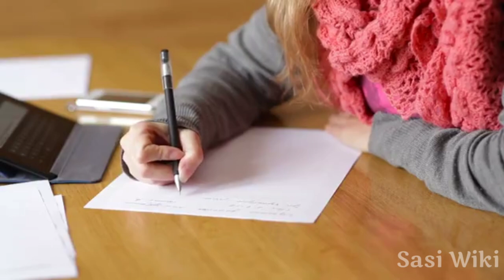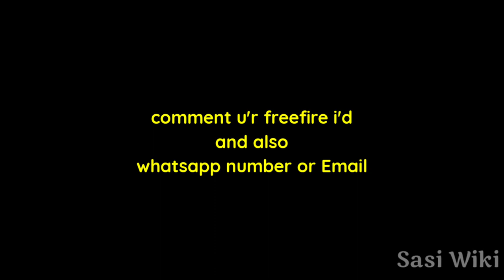Leonarda Cianciulli the serial killer mystery ,And special free fire aloks giveaway In this video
Hai friends how are you please watch this wonderful mystery till to end and participate the giveaway and win free fire 🔥 🔥 aloks but one humble request friends please share my videos and win a giveaways on every video , anything else ask questions directly on comments and also whatsapp ,my number 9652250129 thank you friends please watch the video and give your valuable feedback